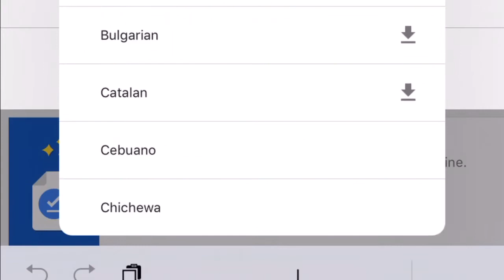‘MY MOTHER WAS A BRANCH AT THE TIME’ | GOOGLE TRANSLATE FAILS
Cronix Music x Tones and I